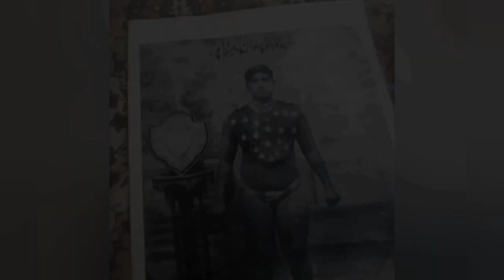யார் இந்த ஹமீதா பானு? hamida banu wrestler in tamil | Mojo reels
keep watching @Mojoreels